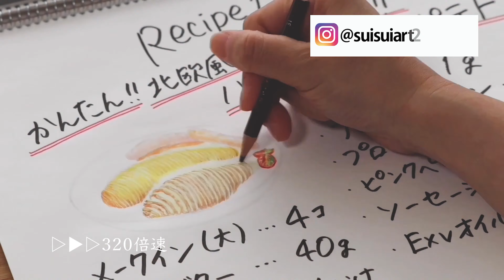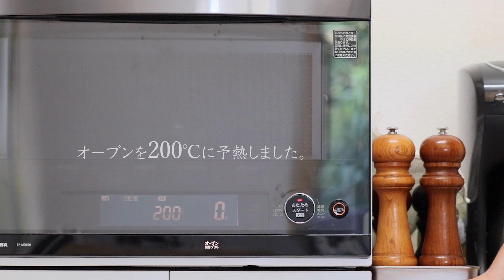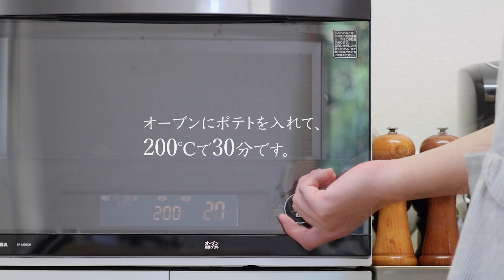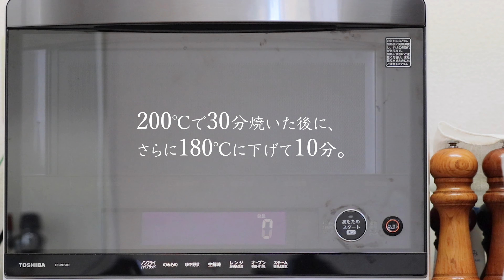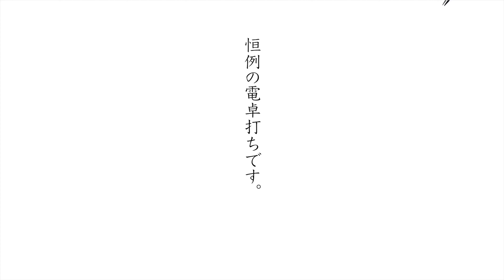vol.122【お家で作ろう！】ハッセルバックポテトの作り方 〜カンタンおしゃれ〜 How to make Homemade Hasselback Potatoes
先日食材を仕入れに行った時に安くてハリの
あるぷっくりしたメークインを見たときに
『あ、アレ作ろう❗️』と夫ヒスイは考えました。
スウェーデン🇸🇪の料理『ハッセルバックポテト』
です。オーブンひとつで少ない食材で簡単に作れ
るベイクドポテトです。
別名アコーディオン🪗ポテトと言います。
カットのやり方にポイントがあります。
そして少しでもバーベキュー気分を味わいたく
ソーセージを共に焼いて楽しみました。

付け合わせに添えました😆
■天日塩
『南の極み』天日塩ボトル 500g

■EXVオリーブオイル
『MONINI ビオス』オーガニックEXVオリーブオイル

今回の作り手は夫ヒスイです！👨‍🍳
是非一度作ってみてくださいね。

◾️ハッセルバックポテト&グリルソーセージ
     レシピ (2人前)
・メークイン ‥‥ 大4本
・無塩バター ‥‥ 40g
・国産ニンニク ‥‥ 1かけ
・粗塩 ‥‥ 1g
・ブロックベーコン ‥‥ 50g
・プロセスチーズ ‥‥ 50g
・ピンクペッパー ‥‥ 少々
・ソーセージ2種 ‥‥ 各4本
・エキストラバージンオリーブオイル ‥‥ 大さじ1

◾️Hasselback Potato & Grilled Sausage Recipe
     レシピ  (2servings)
・ Potatoes ‥‥ 4
・ Unsalted butter  ‥‥ 40g
・ Domestic garlic  ‥‥ 1
・ Crude salt  ‥‥ 1g
・ Block bacon  ‥‥ 50g
・ Processed cheese  ‥‥  50g
・ Pink pepper  ‥‥ a little
・ 2 kinds of sausages ‥‥ 4 each
・ Extra virgin olive oil  ‥‥  1 tablespoon

ヒスイの『洋食』レシピ

◾️Video Chapters
0:00 『ハッセルバックポテト』はこんなレシピ
1:00　必要な食材とメークインのカット方法
3:11　ガーリックバターでポテト2種
5:44　オーブン焼成中にソーセージを2種
7:50　盛り付けと試食
9:34　今回の『ハッセルバックポテト』は一体
           いくらで作れるの？